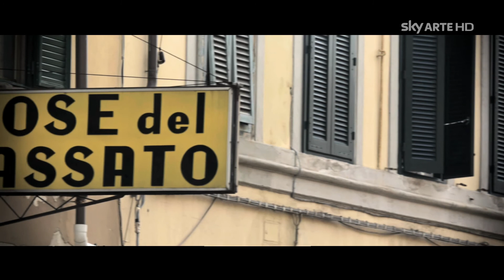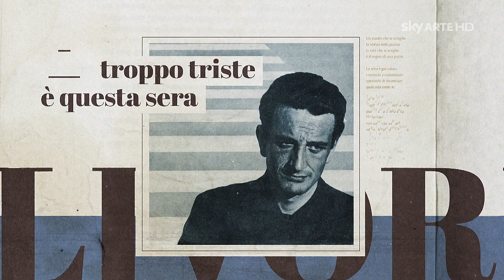PIERO CIAMPI POETA, ANARCHICO, MUSICISTA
Auotere: Edo Rossi
Regia di Marco Porotti
Editing: Marco Porotti